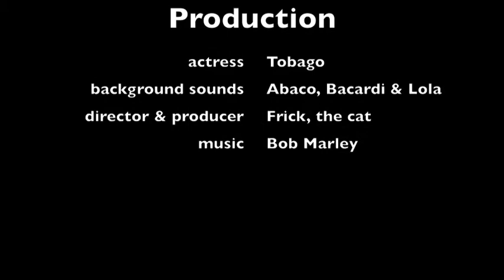Happy Hatch Day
Birthday fun in a parrot household.